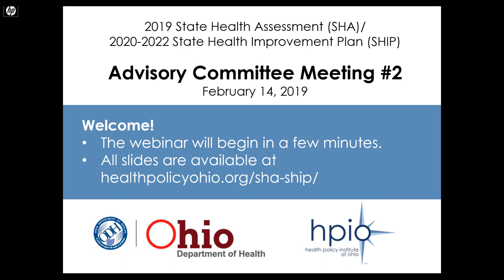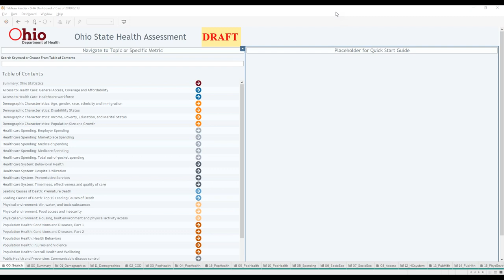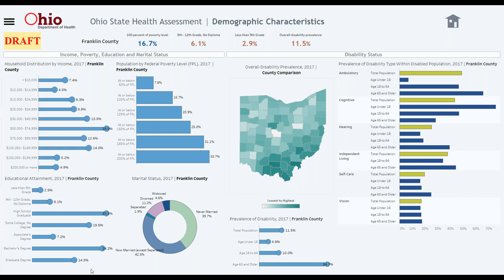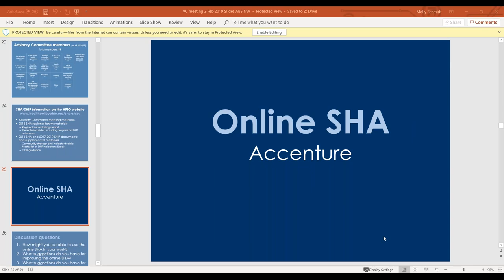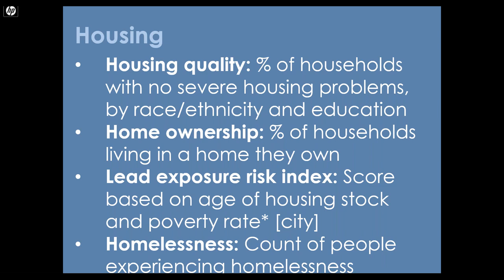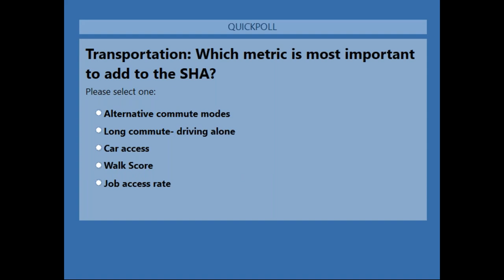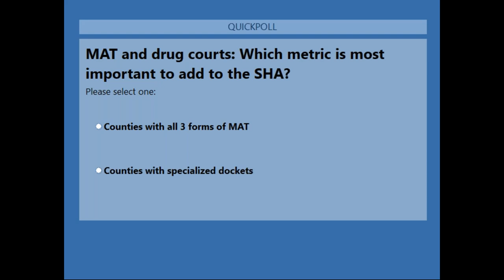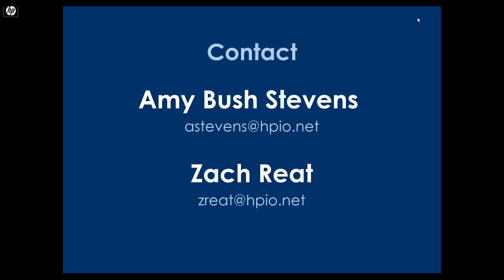SHA SHIP Advisory Committee: Meeting 2